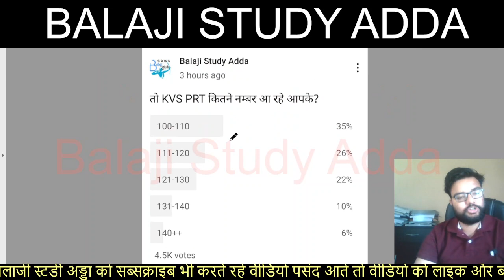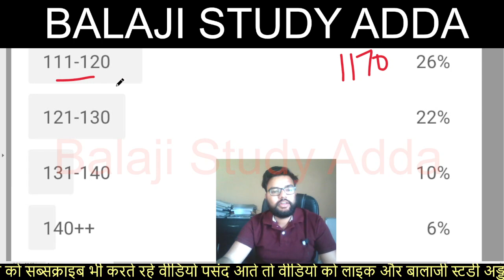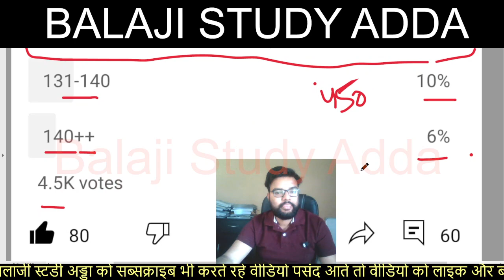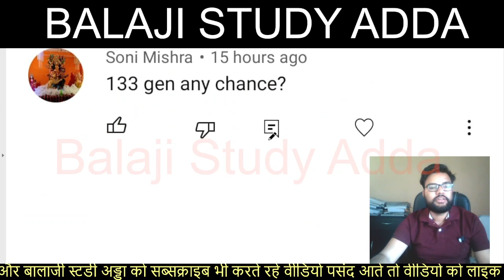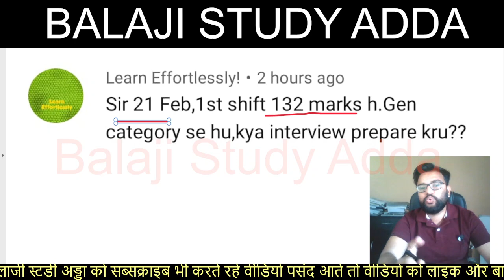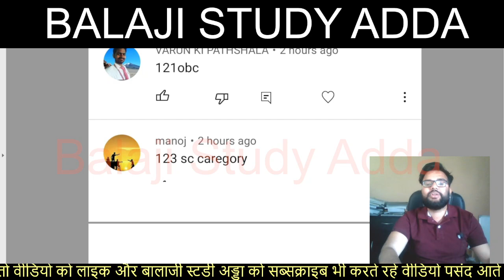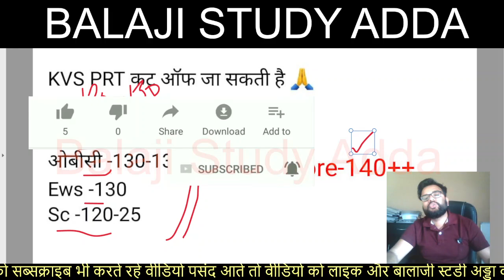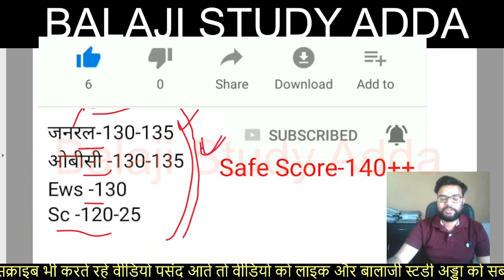KVS PRT EXPECTED CUT OFF AFTER PROVISIONAL ANSWER KEY केवीएस प्राथमिक शिक्षक भर्ती कट ऑफ़ क्या रहेगी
केवीएस प्राथमिक शिक्षक भर्ती कट ऑफ़ क्या रहेगी
KVS PRT EXPECTED CUT OFF AFTER PROVISIONAL ANSWER KEY
KVS PRT LIVE DEMO TEACHING IN CLASS
केवीएस प्राथमिक शिक्षक भर्ती लाइव टीचिंग डेमो क्लास में
केवीएस इंटरव्यू ये 5 चीजे जो पहले खुद के बारे में जाने |
KVS PRT INTERVIEW CLASS- 1 KNOW YOURSELF
केवीएस 28 फरवरी 2023 फर्स्ट शिफ्ट
केवीएस 26 फरवरी 2023 फर्स्ट शिफ्ट
केवीएस 25 फरवरी 2023 फर्स्ट शिफ्ट
केवीएस 23 फरवरी 2023 फर्स्ट शिफ्ट
केवीएस पीआरटी 22 फरवरी 2023 फर्स्ट शिफ्ट
केवीएस पीआरटी 21 फरवरी 2023 फर्स्ट शिफ्ट
KVS MODEL PAPER ALL 180 QUES/ANS
KVS Practice set for PRT
KVS MODEL PAPER for PRT
KVS PRACTICE SET ALL SUBJECT
KVS MARATHON
KVS PRT PRACTICE SET
KVS NEW SYLLABUS BASED PRACTICE SET
KVS MODEL PAPER ALL SUBJECT
KVS PRT PREVIOUS YEAR PAPER SOLUTION
KVS PRT HINDI ENGLISH 2015 PAPER SOLUTION
KVS PRT HINDI ENGLISH 2016 PAPER SOLUTION
KVS PRT 2017 PEDAGOGY PAPER SOLUTION
KVS PRT 2017 MATH PAPER SOLUTION
KVS PRT 2017 RESONING PAPER SOLUTION
KVS PRT 2018 MATH PAPER SOLUTION
 केवीएस पीआरटी 2018 गणित पेपर हल
KVS 2022-23 PRT 2018 SUBJECT SPECIFIC PAPER SOLUTION
KVS PRT 2018 SUBJECT SPECIFIC PAPER SOLUTION
KVS 2022-23 PEDAGOGY PRT 2018 PAPER SOLUTION
KVS 2022-23 PRIMARY VACANCY
KVS PRT VACANCY
KVS 2022 VACANCY ALL INFORMATION